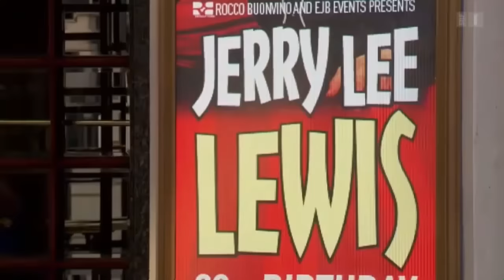Ladyva Interview on SRF1 Glanz & Gloria on Jerry Lee Lewis's Farewell UK Tour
Behind the scenes with Ladyva on Jerry Lee Lewis's Farewell UK Tour @ the London Palladium.